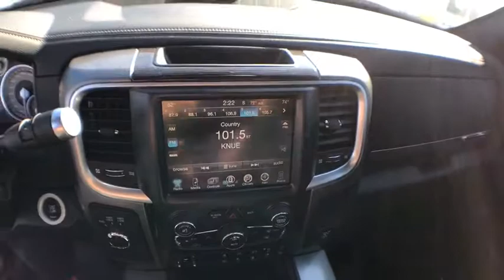2016 Ram 2500 Kilgore, Henderson, Carthage, Longview, Tyler, TX 320195D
2016 Ram 2500
2016 Ram 2500 4WD Mega Cab 160.5 Longhorn Limite - Stock#: 320195D - VIN#: 3C6UR5PLXGG230422

Patterson CDJR
1161 US Highway 259 N

JUST REPRICED FROM $56,998, $5,900 below NADA Retail! Nav System, Heated/Cooled Seats, Running Boards, Back-Up Camera, Bed Liner CLICK ME! KEY FEATURES INCLUDE: Navigation, 4x4, Heated Driver Seat, Heated Rear Seat, Cooled Driver Seat, Back-Up Camera, Running Boards, Premium Sound System, Satellite Radio, iPod/MP3 Input, Onboard Communications System, Trailer Hitch, Aluminum Wheels, Remote Engine Start, Dual Zone A/C MP3 Player, Privacy Glass, Keyless Entry, Child Safety Locks, Steering Wheel Controls. EXPERTS CONCLUDE: Edmunds.com's review says The 2016 Ram 2500 is a top pick for a heavy-duty truck thanks to its refined interior, forgiving ride and tremendous towing and hauling capabilities.. A GREAT VALUE: Reduced from $56,998. This 2500 is priced $5,900 below NADA Retail. Pricing analysis performed on 11/6/2017. Please confirm the accuracy of the included equipment by calling us prior to purchase.